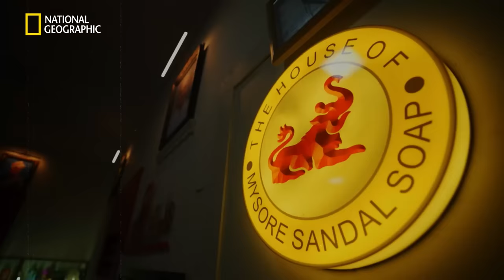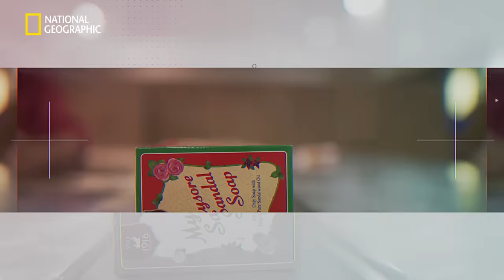Mysore Sandal Soap - A Century of Unmatched Fragrance | It Happens Only in India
Karnataka's Mysore Sandal Soap has kept alive the longstanding legacy of Karnataka's sandalwood for more than a century. For exploring more such secrets of nature, watch the new season of It Happens Only in India, every Sunday at 8 PM, on National Geographic.